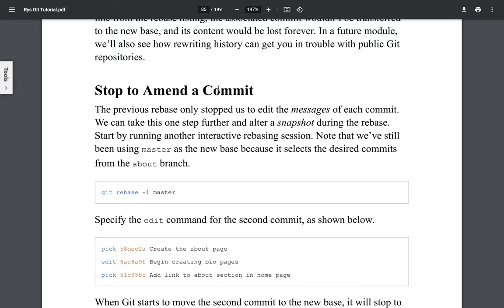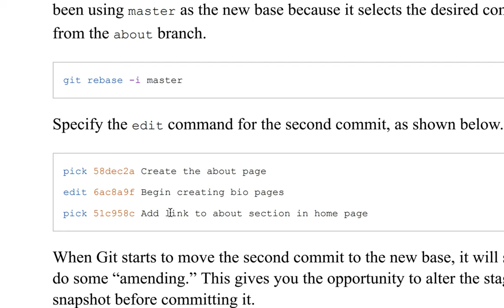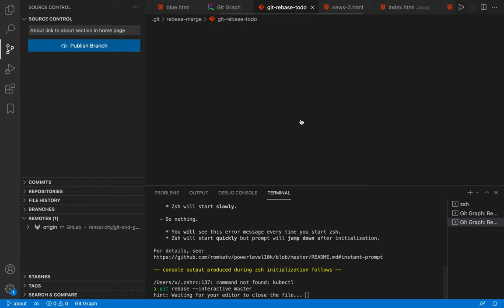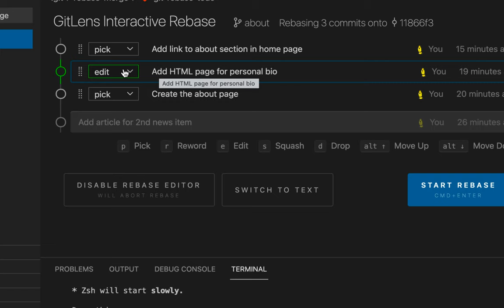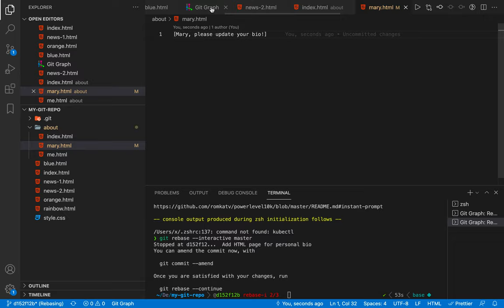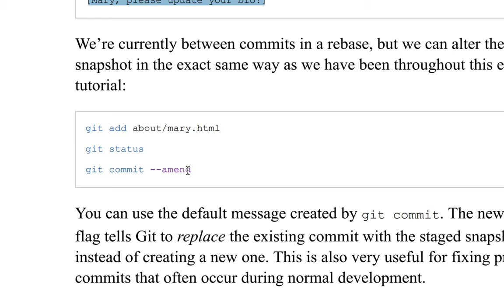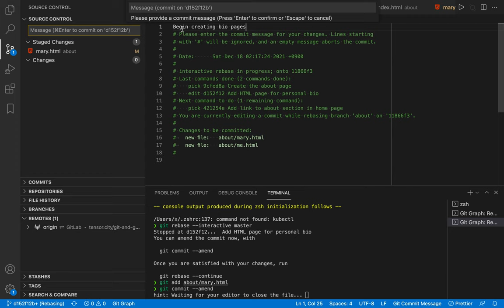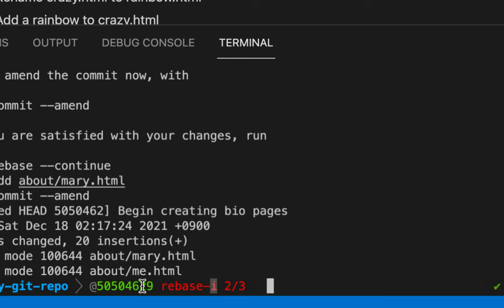[Git] 014 - Stop to Amend a Commit